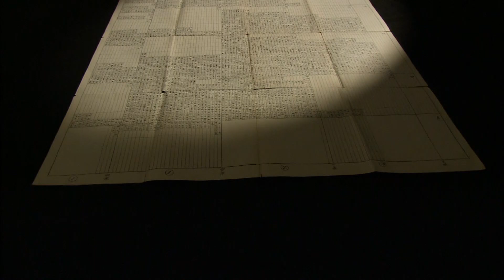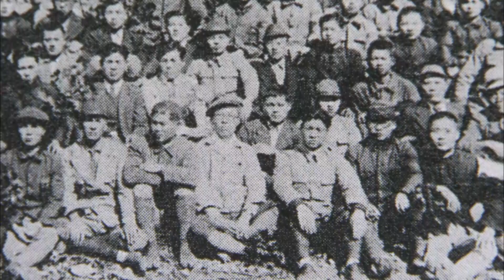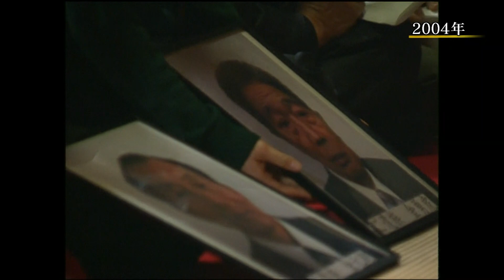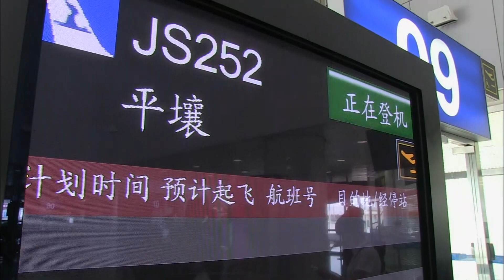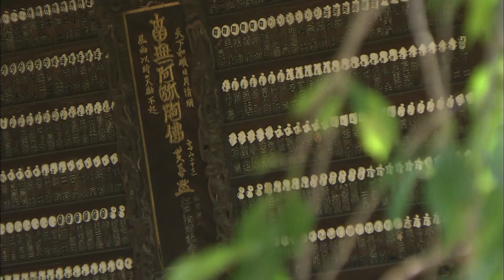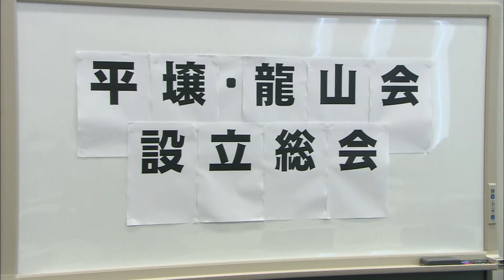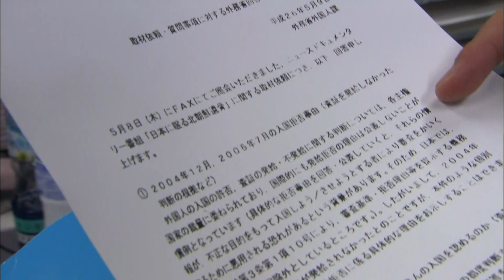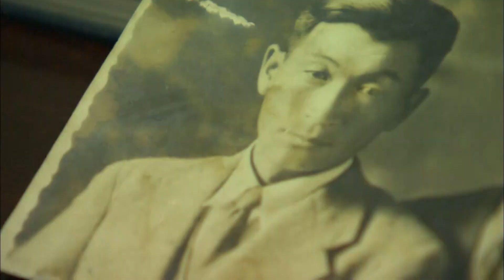【国交断絶の闇】父よあなたにもう一度会いたい！ 日本に置き去りにされた朝鮮人遺骨【ABCテレビドキュメンタリースペシャル#24 ギャラクシー賞・報道活動部門 優秀賞受賞作品】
拉致問題や核問題などを抱え、膠着状態のままの日朝関係が進みかけたことがある。そのきっかけとなる役割を果たしたのが北朝鮮に眠る「日本人遺骨問題」。
　国交が無いとの理由で、第２次大戦後、まったく手つかずの状態だったが２０１２年、日本人墓参団の訪朝が実現、問題解決に向けた一歩を踏み出した。一方で、日本で亡くなった朝鮮半島北部出身者の遺骨に関しては返還もなされておらず、墓参のための遺族の来日も認められていない。
　２０１４年３月、１年７カ月ぶりに日朝赤十字会談が開かれ、日朝の政府間協議も再開され始めた。また、日本に眠る朝鮮人遺骨の調査をしている団体も北朝鮮からの墓参の実現に向けて改めて動き出した。
　番組では戦時中、日本に徴用され亡くなった父親の遺骨が東京・祐天寺に眠る、北朝鮮の遺族の独占インタビューを交え、両国間の問題解決の糸口とも成りうるこの人道的な問題の現状を伝える。
（２０１４年５月２９日に放送されました）